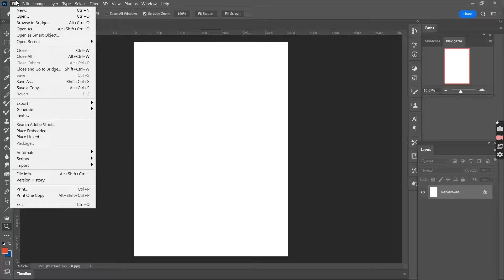Dave & The Dirty Humans, Planet Hunter, Electric Tapestry, Serpent Dream with Andres Del Villar Alia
@ San Fran - 28th October